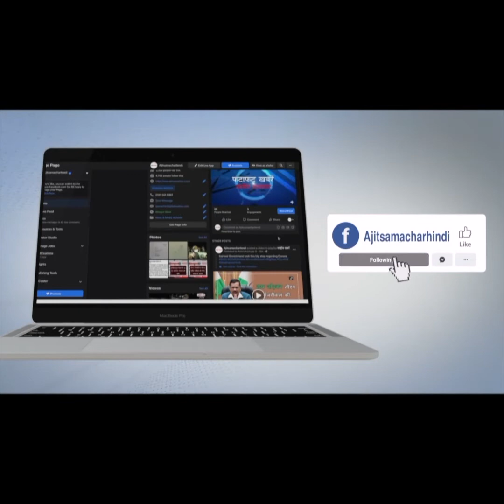ਯੂਕਰੇਨ ਦੇ ਹਾਲਾਤ ਬੇਕਾਬੂ,ਆਪਣੀ ਧੀ ਲਈ ਫੁੱਟ-ਫੁੱਟ ਰੋਏ ਮਾਪੇ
-ਪੜ੍ਹਾਈ ਕਰਨ 2019 'ਚ ਗਈ ਸੀ ਮਾਪਿਆਂ ਦੀ ਲਾਡੋ